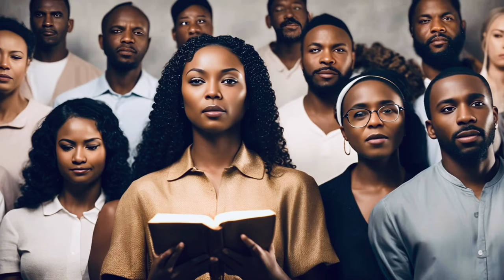Prayer: Against Manipulations and Attacks Against My Life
Father, I stand in Your presence, recognizing that You are the all-knowing and all-powerful Creator. You see every scheme, manipulation, and attack against my life. Today, I come against every evil force seeking to manipulate my destiny, distort my relationships, or interfere with my progress. Your Word in Isaiah 54:17 promises that "no weapon forged against me will prevail," and I hold firm to this promise as I reject every manipulation and attack against my life.

Dreams Father YAH (GOD) Gave Me:

 • Dreams Father YAH (GOD) Gives Me!💕